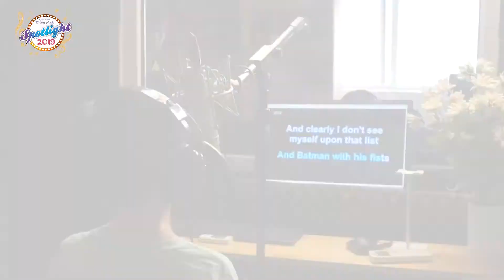Something just like this - Jack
Thí sinh Nguyễn Minh Quân - Jack - Số báo danh: HN-07. Like và share để bình chọn cho thí sinh mà bạn yêu thích nhé! Cảm ơn Phòng thu M- TAlk Studio đã đồng hành cùng Cuộc thi hát Tiếng Anh Spotlight 2019 do True Colors tổ chức.